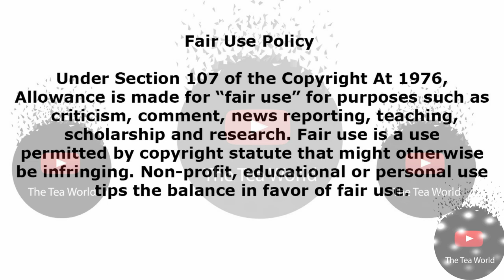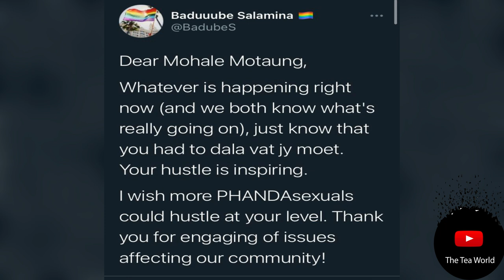Shocking - You Will Not Believe What Is Being Said about Mohale Motaung